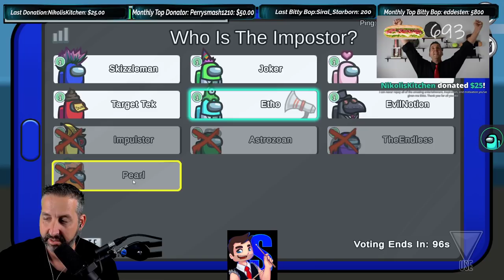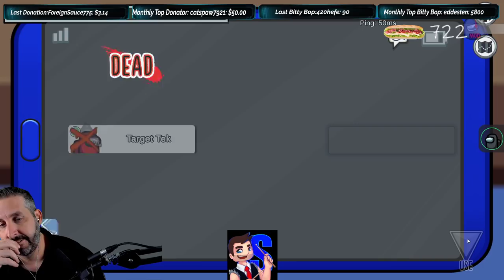Among Us - My greatest match ever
11/12/21 - Last match of the night might be my greatest one yet!